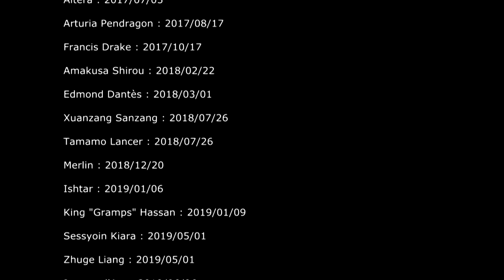F/GO x FE3H Critical Hit Quotes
F/GO but it's Fire Emblem Three Houses critical hit quotes (and only for my 5* Servants).

Games : Fate/Grand Order ; Fire Emblem Three Houses

(since I couldn't find any rip voice pack anywhere...)

Yes, Gramps is Caspar. XD The quote was too fitting to not give it to him so I modified the audio.

On a side note, Hubert's crit quotes are amazing. That is all.